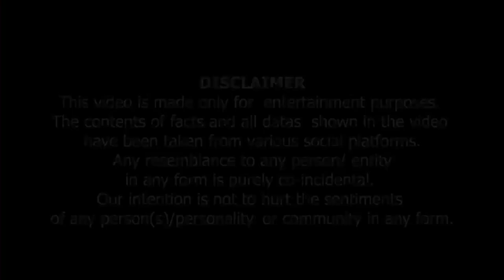Islam Aurat Ko Sub Say Ziada HuQ Deta Hai | اسلام عورت کو سب سے زیادہ حق دیتا ہے 🤣